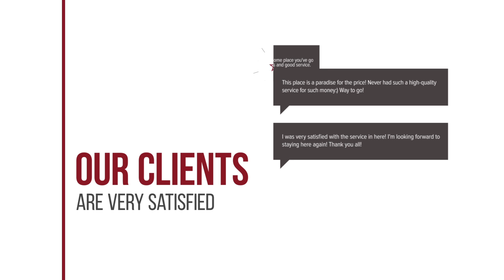Kazarma Apartment hotel review | Hotels in Klismata | Greek Hotels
Kazarma Apartment hotel video review. Hotels in Klismata, greek 3 stars hotels.